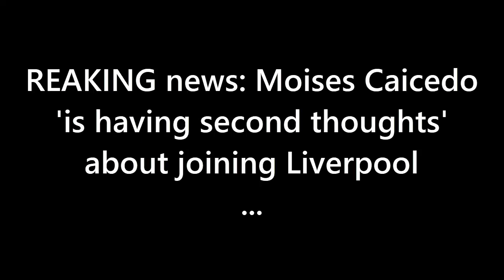SHOCKING U-TURN: Caicedo's Liverpool Move in DOUBT? Chelsea's Sneaky Twist Revealed!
🔥🔄 TRANSFER DRAMA ALERT! 🔥🔄 Caicedo's Liverpool Move HANGS IN THE BALANCE? Chelsea's SURPRISE Move to Swoop In! Watch now for the latest TWIST in the Caicedo Saga—Will he stay loyal to Reds or switch to Blues? Klopp's plans at stake, and the Premier League's BIGGEST TRANSFER SHOWDOWN nears its climax! ⚽🤯